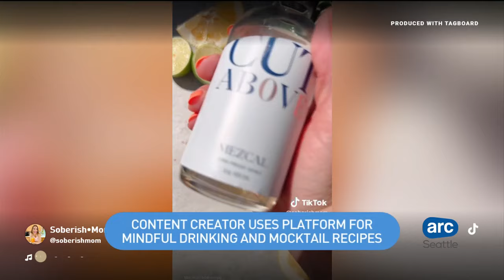How to make the perfect mocktail | ARC Seattle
Welcome to ARC Seattle! The show that brings you authentic, relevant, community-centered content from around the Puget Sound region. Watch ARC Seattle on the CW Channel from 8-10 a.m. and 10-11 p.m. Monday-Friday.

In this weekly segment, what if you could have the great taste of a cocktail while still cutting back on alcohol? Katie Nessel, a content creator and "Soberish Mom" on social media, joins Kelly and Tyrah to talk about how to up your mocktail game.